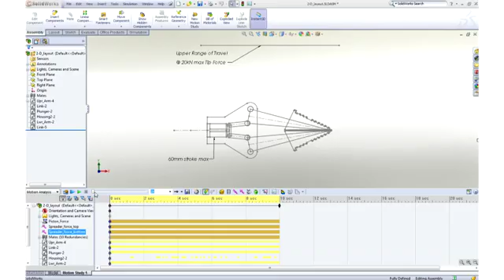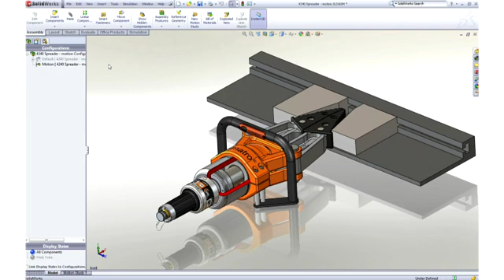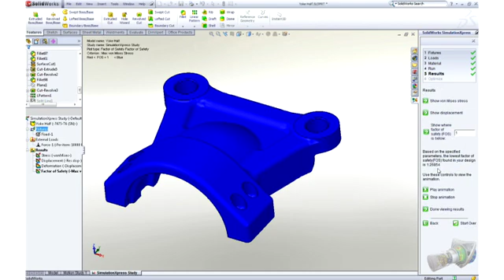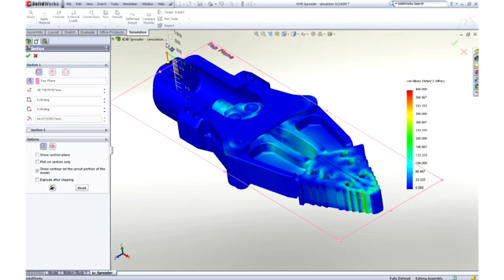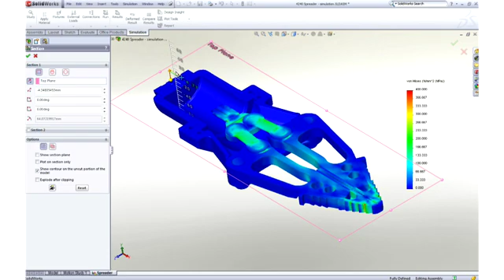First Look at SolidWorks Simulation (FEA)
SolidWorks Simulation helps designers and engineers to innovate, testing and developing new concepts with greater insights. Test against a broad range of parameters throughout the design process—like durability, static and dynamic response, motion of assembly, heat transfer, and fluid dynamics—to evaluate product performance and make decisions to improve quality and safety.